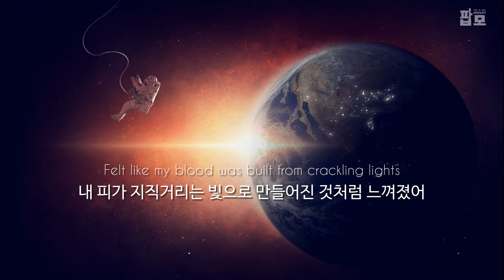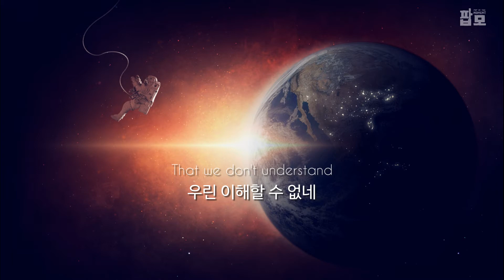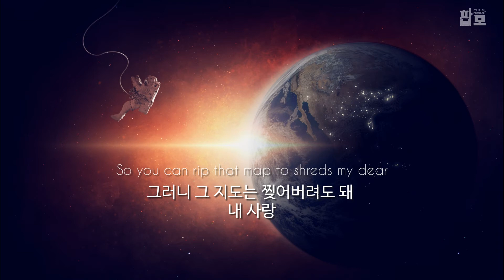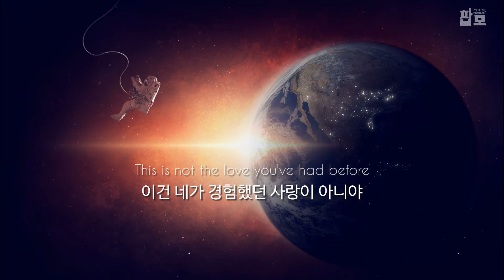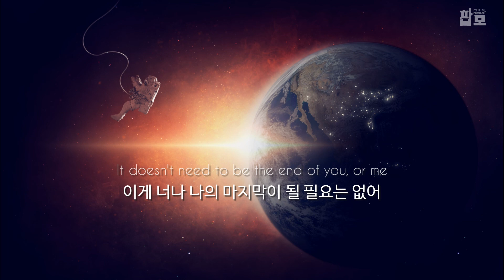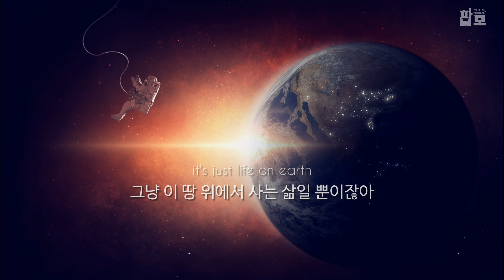그냥 이 땅에서 사는 삶이잖아 : Snow Patrol - Life On Earth [가사/해석/번역/한글/자막]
【Lyrics】
The first snow
첫눈
First winter of my life
내 인생 첫 겨울
I was told it was the height of me
그때 쌓인 눈은 내 키높이만큼이었다고 들었지

The first dance
첫 댄스
Well the first one that counted
그걸 첫 댄스라고 칠 수 있다면
Felt like my blood was built from crackling lights
내 피가 지직거리는 빛으로 만들어진 것처럼 느껴졌어

All this ancient wildness
타고난 오래된 모든 야성
That we don't understand
우린 이해할 수 없네

The first sound of a heartbeat
첫 심장 고동 소리
To riots roaring on
폭동을 불러 일으키네

This is not the love you've had before
이건 네가 경험했던 사랑이 아니야
This is something else, this is something else
이건 다른 거야, 이건 다른 거야
This is not the same as other days
다른 날들과는 같지 않은 날이야
It shouldn't need to be so fucking hard
그렇게 엿같이 힘들 필요는 없지
This is life on earth, it's just life on earth
지구에서의 삶이잖아, 그냥 이 땅 위에서 사는 삶일 뿐이잖아
It doesn't need to be the end of you, or me
이게 너나 나의 마지막이 될 필요는 없어

The first light
첫 빛
First light on the silent shore
고요한 해안 위로 떠오른 첫 빛
Just the ships at anchor, me and you
정박해 있는 배들과, 너와 나만 있었네

집으로 가는 길
This is always the way home
인생은 언제나 집으로 향하는 길
So you can rip that map to shreds my dear
그러니 그 지도는 찢어버려도 돼, 내 사랑

But all we ever wanted
그런데 우리가 그토록 바랐던 모든 것은
Seemed miles and miles from here
저 머나먼 곳에 있는 것 같았어

And the first days in a strange new land
그리고 낯선 새로운 장소에서의 첫 날은
Awaken beasts in us
우리 안의 야수를 깨우네